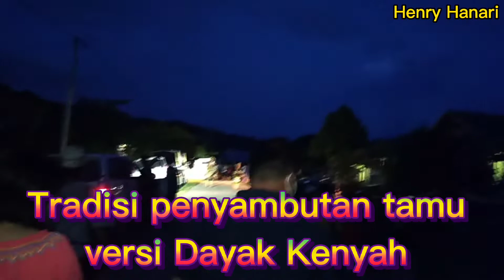Tradisi Penyambutan Tamu Versi Dayak Kenyah Malinau Kalimantan Utara